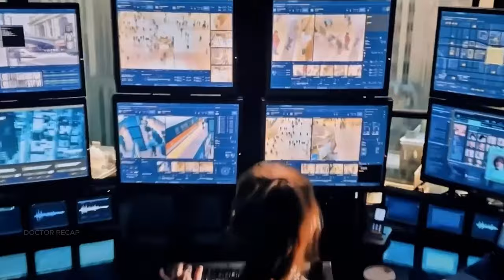Madame Web Saves 3 Future Spider-Girls From Black Spiderman Using Her Powers | Movie Recap Sci-fi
Cassandra Webb, a paramedic in the bustling city of New York, starts to exhibit clairvoyant abilities. Compelled to confront secrets from her past, she must protect three young women from a dangerous foe determined to annihilate them.